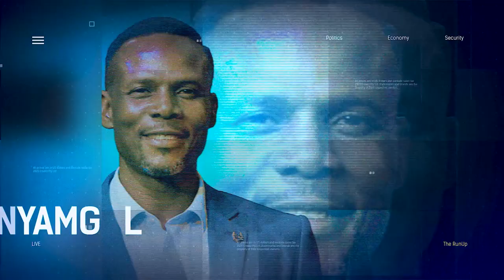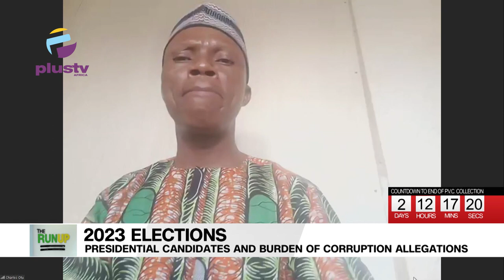The 2023 Presidential Candidates And The Burden Of Corruption Allegations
Omoshola Deji, Political Scientist And Charles Out, Political Analyst joined us to discuss.